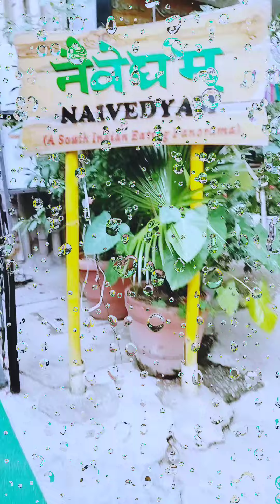naivedyam Haus khas Village.. new Delhi